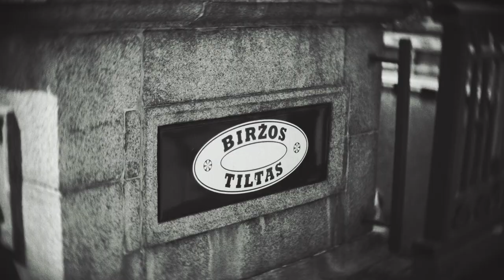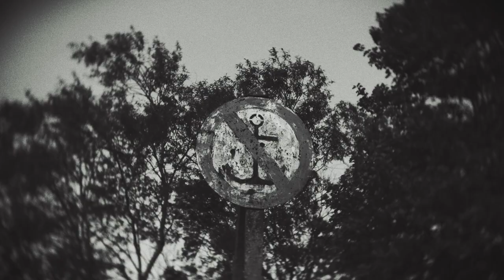300 Degrees - Kalbam (Official Video)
Official video for Kalbam by 300 Degrees. From the album "Naujas"

Video for my 300 Degrees track Kalbam, recently released on London based Little Beat Different label. Filmed in Klaipeda. Klaipeda is a city where I was born and lived there for majority of my life before moving to London in 2006. When I was growing up, it was a city full of life, youth and parties. We owned it. It was the best city to be. Sadly, time has passed and a lot has changed. The city is no longer what it used to be, it's now empty, cold and very unpleasant place to be for me. And I want this to reflect in my music and videos as it's connected. The general architecture in post soviet countries is the worst, the ugliest, is brutal and cold, out of every other place I have been to. It sometimes feels depressing being surrounded by it yet at the same time it inspires me to make the best kind of music. No other place I have lived in did that to me. Very paradoxical. But this is my story I am trying to tell through my art.

(p) Little Beat Different 2019

Filmed in Klaipeda, Lithuania.